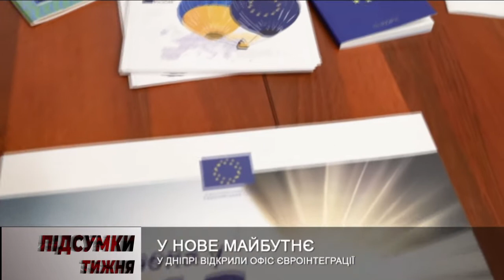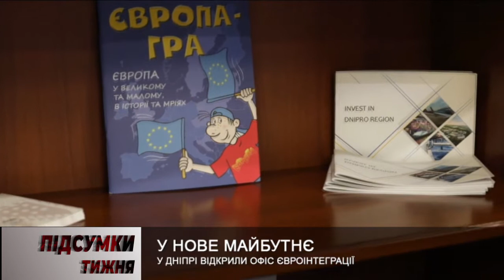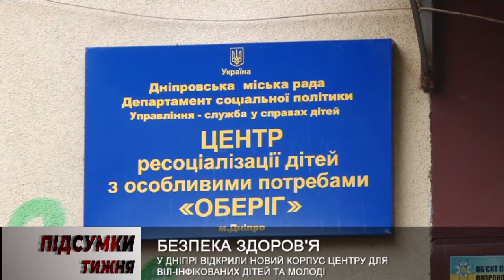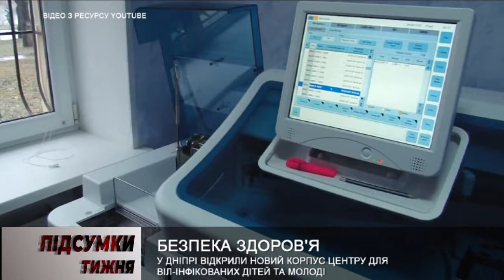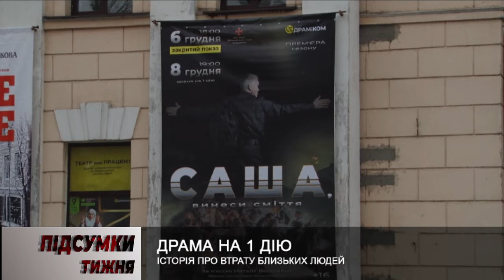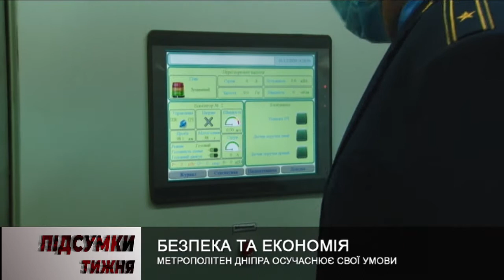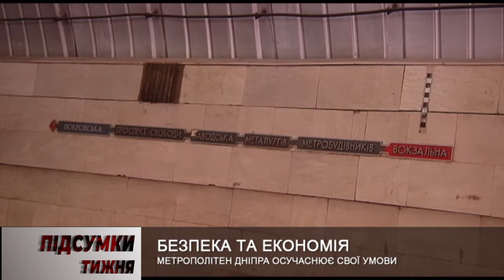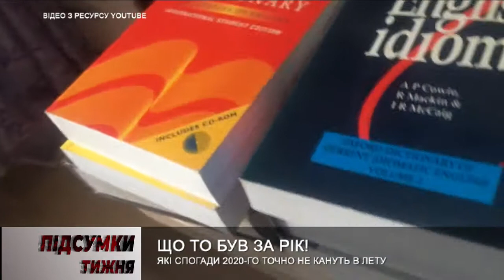Програма «Підсумки тижня» з Галиною Булавкою від 4 грудня 2020 року